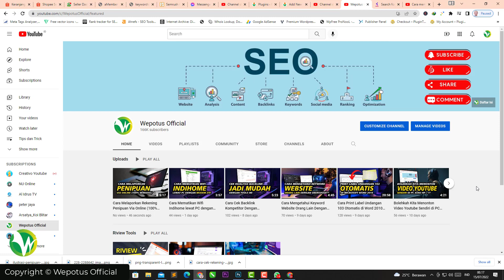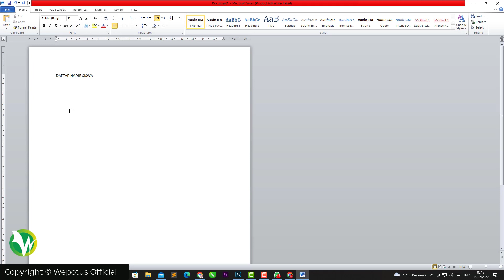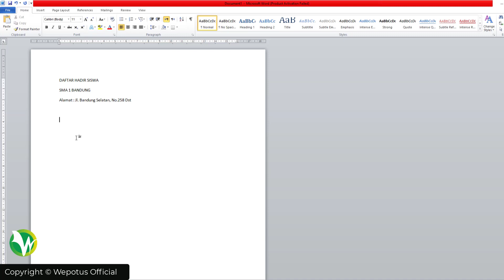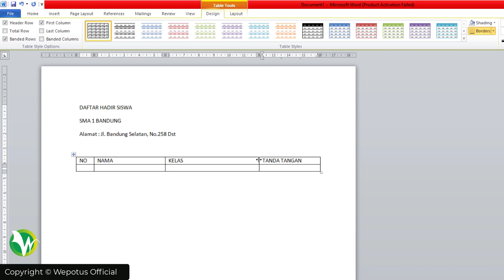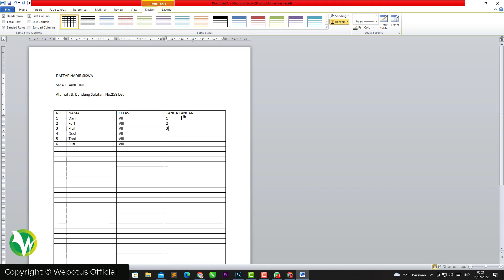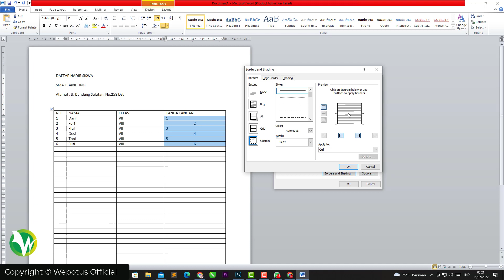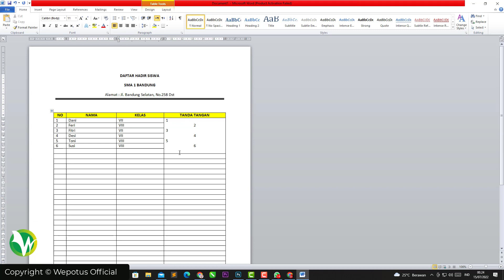Cara Membuat Absen di Microsoft Word 2010 Lengkap Untuk Pemula | Tutorial Ms. Word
Tutorial lengkap Cara membuar daftar hadir atau absensi di Ms Word 2010 secara step-by-step untuk pemula.

Cara yg kita share kali ini bisa dipakai untuk membuat absen di Ms. Word dengan mudah dan cepat.

Semoga bermanfaat!